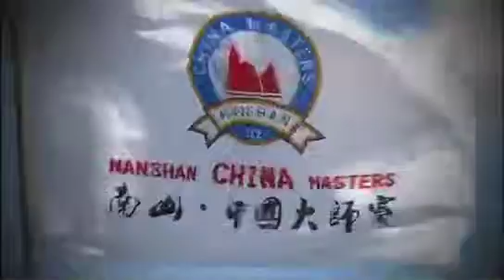Nanshan China Open 2012 - Opener: One Asia